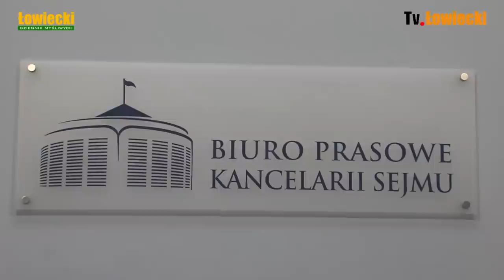WYWIAD z posłem St. WZIĄTKIEM.wmv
Dziennik "Łowiecki" przeprowadził wywiad z liderem grupy posłów wnoszących projekt nowelizacji ustawy Prawo Łowieckie celem której jest przywrócenie sądownictwa łowieckiego. Dziennikarz dziennika "Łowiecki" zadaje pytania jakie pojawiały się w dyskusjach na portalu lowiecki.pl nie unikając także tych trudnych pytań sięgających funkcjonowania PZŁ w okresie słusznie minionym.